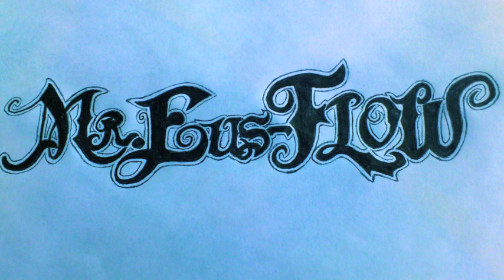Mr.Eus-Flow - Body flow (Hip-Hop/RnB Instrumental)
This is my newest instrumental, let me know what you guys think. I hope you like it!